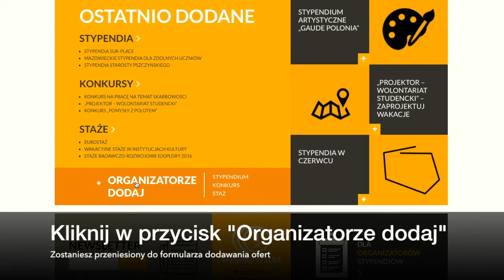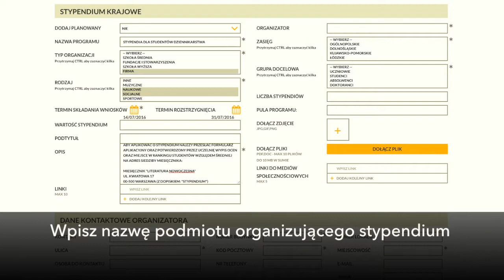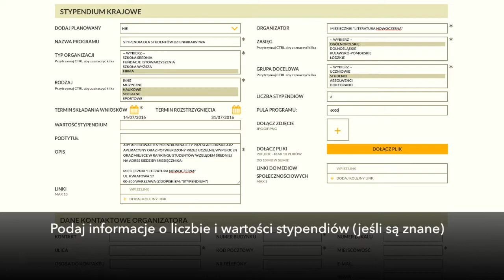Jak dodać ofertę stypendium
Jeśli jesteś organizatorem programu stypendialnego, konkursu naukowego albo artystycznego lub masz propozycję stażu i chcesz swój program promować na prezentujemy instrukcję - jak samodzielnie zamieścić ofertę na naszym portalu